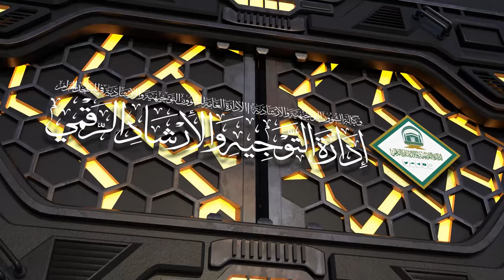55 ( كتاب الصلاة من عمدة الأحكام ) لمعالي الشيخ صالح بن حميد | الأربعاء 24-09-1445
لمعالي الشيخ د.صالح بن حميد | الأربعاء 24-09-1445 بعد الفجر